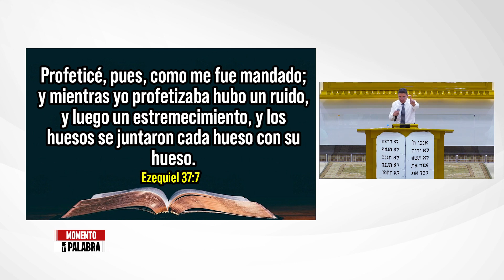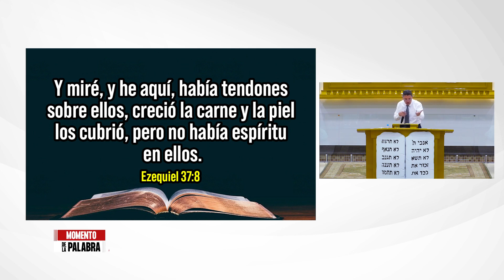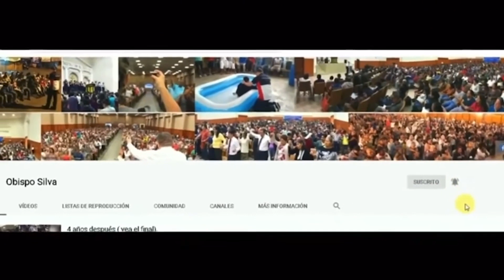Mantén tu fe mientras Dios trabaja en tu vida